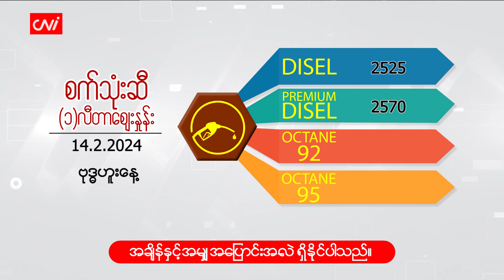ဖေဖော်ဝါရီ ( ၁၄ ) ရက်နေ့ ငွေ/စက်သုံးဆီ ဈေးနှုန်းများ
CNI News

၂၀၂၄ခုနှစ်၊ ဖေဖော်ဝါရီ ၁၄

ယနေ့ ( ဖေဖော်ဝါရီ ၁၄ ) နံနက် ငွေဈေးနှင့်စက်သုံးဆီ ဈေးနှုန်းများကို ဖော်ပြပေးလိုက်ပါသည်။